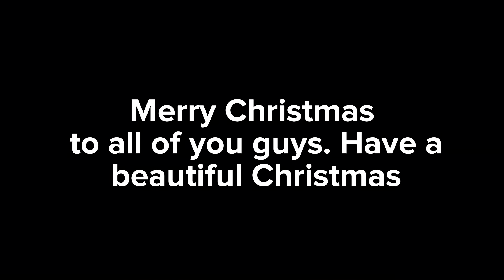I met SANTA